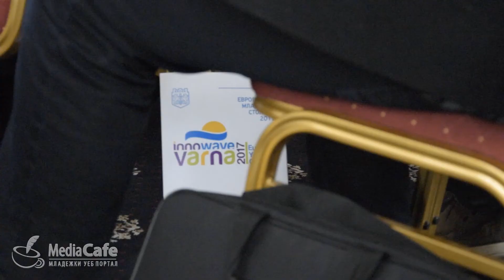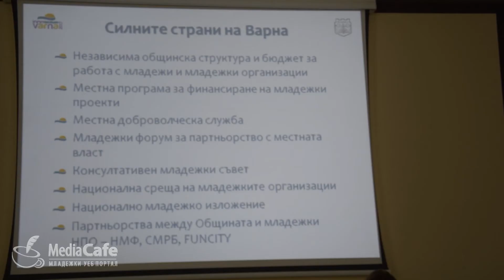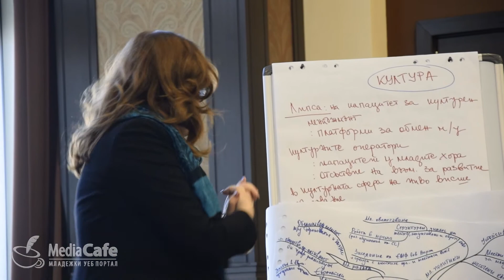Зам.-министъра на Младежта и спорта Калин Каменов за Варна 2017 и МИКЦ-те в България